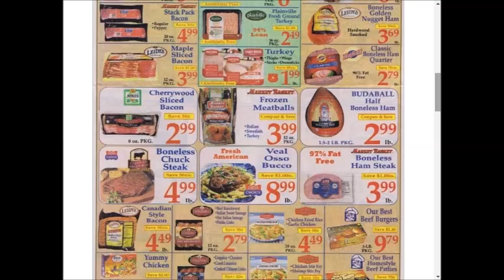Market Basket SUPER weekly special deals AD coupon preview vol2